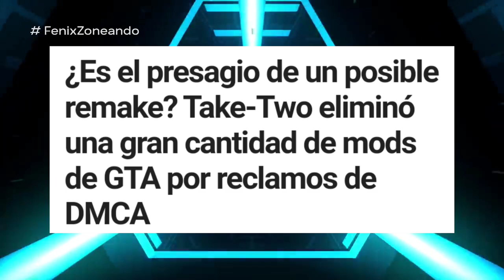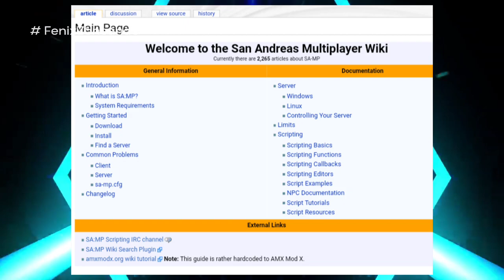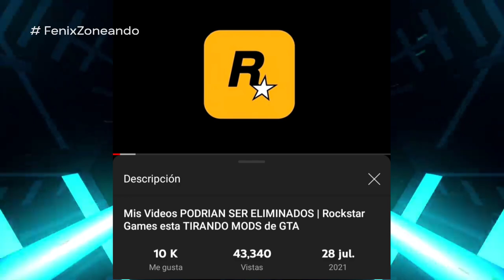¿SAMP EN PELIGRO? Take-Two eliminará todas las modificaciones de sus GTA | Sebastián Cage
Take-Two está eliminando las antiguas modificaciones de GTA